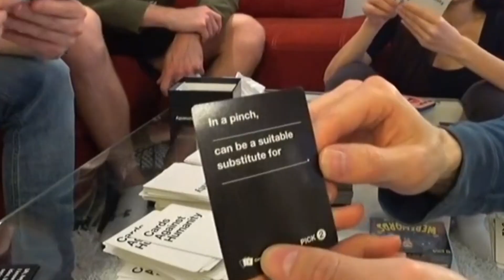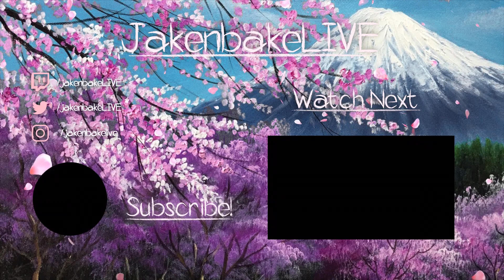EAT ME OUT!? Ft. Water - JAKENBAKELIVE in Quarantine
Click▼
Jake plays Cards Against Humanity with Water, Tim and Ed. How weird can the get?

I play Cards Against Humanity | jakenbakeLIVE